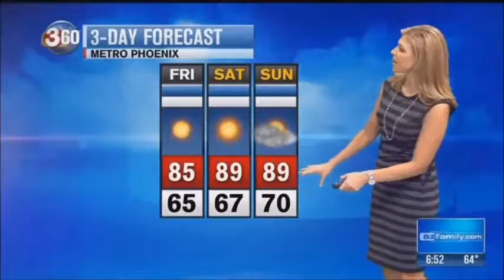April Warnecke 2015.10.23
April Warnecke, 3TV Phoenix USA, 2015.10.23